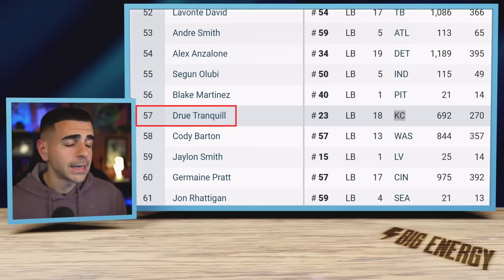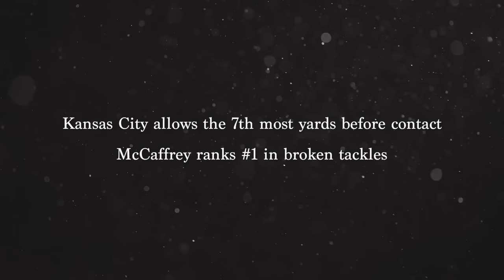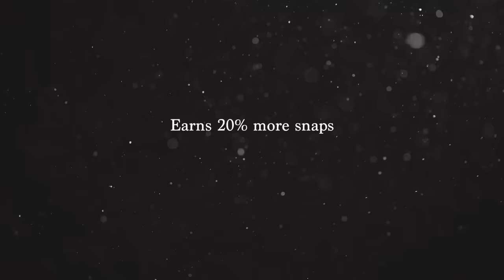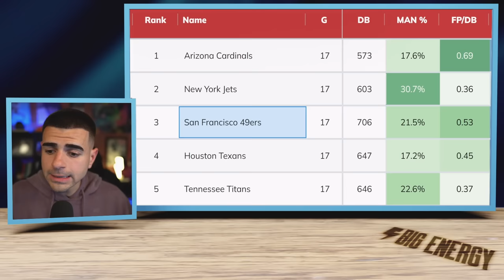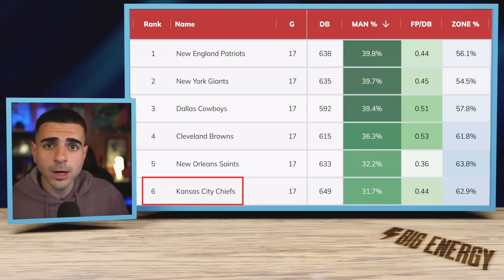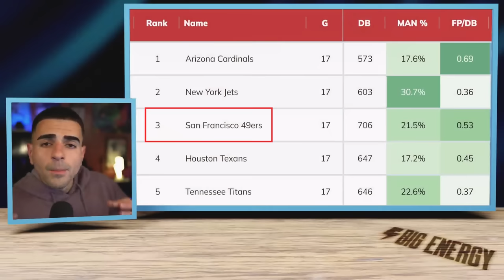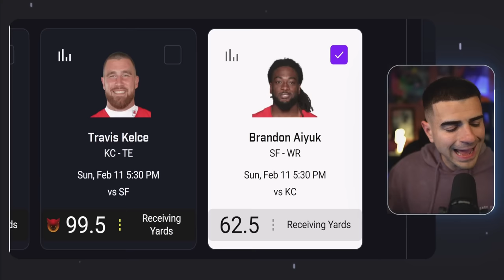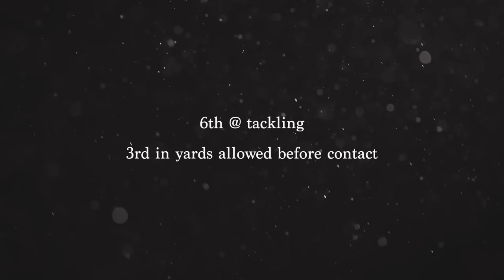The 10 Best Super Bowl Bets (Don't Miss Out On These)